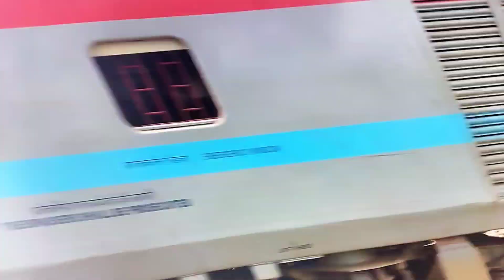Dangerous 130 km/h Steel Express Furious Encounter At Duan Station